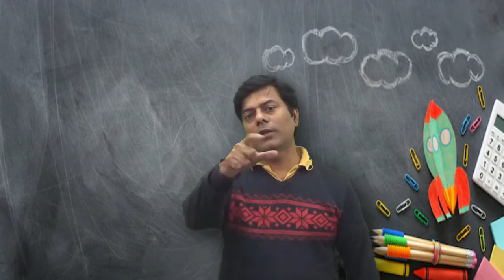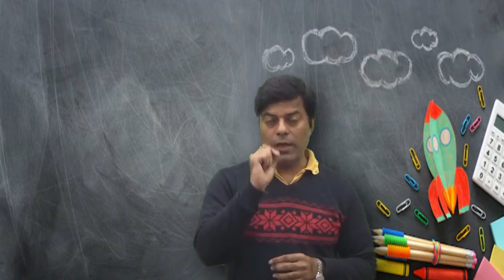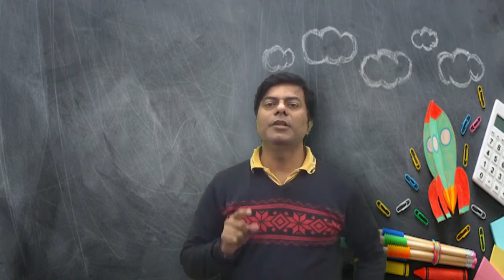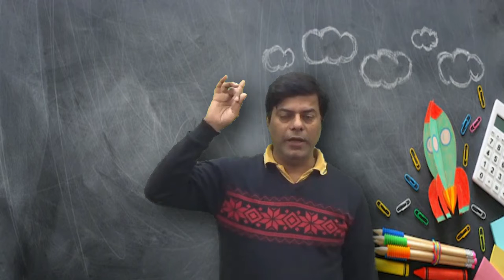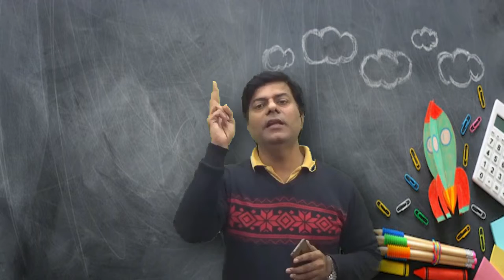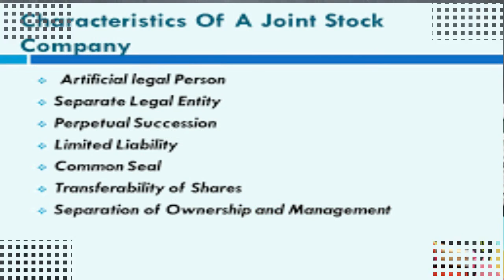Rapid Revision Class 12 Accountancy I issue of shares 1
In this video, Today We have started Revision Class for Class 12 Commerce,
Pls share to the students and help them to build their knowledge